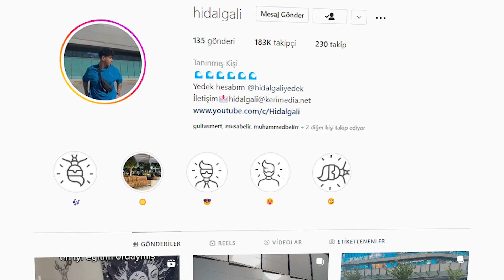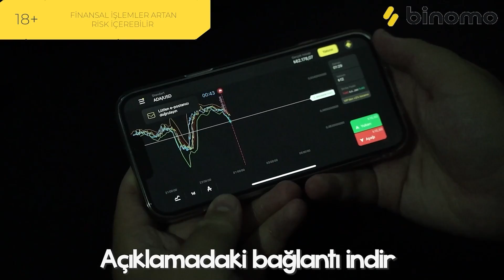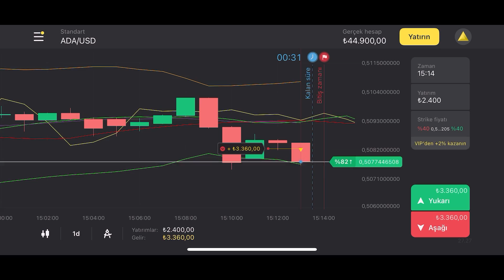HAYATINIZ BOYUNCA GÖREBİLECEĞİNİZ EN TATMİN EDİCİ VİDEO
Kayıt olmak için BURAYA tıklayın
Binomo Temmuz ayında tüm yatırımcılara için açılış işlemleri için 16000 $ ödül havuzuna sahip kupalar veriyor 🎉🎁🎉
18.07'den 31.07'ye kadar Binomoto Gran Prix'e katılın, gerçek hesapta işlem yapın ve bir Macbook ve Motorsiklet kazanma fırsatını yakalayın! Kayıt olmak için BURAYA tıklayın, ilk fon yatırma işleminize +%100 almak ve BinomotoGP'deki şansınızı artırmak için özel promosyon kodumu (HIDALGALI01) kullanarak fon yatırın.

Herkese merhaba ben hidalgali,
Bu videomda '' Hayatınız boyunca görebileceğiniz en tatmin edici video '' ile karşınızdayım . Rahatlatıcı videolar izledik ve rahatlamaya çalıştık . Çok komik ve eğlenceli bir video oldu umarım sizde izlerken en az benim kadar eğlenirsiniz iyi seyirler ... oddly satisfying

Merhaba arkadaşlar ben Hidalgali,Sosyal medyanın her türlü platformunda eğlence içerikleri üreten ve izleyenlerimi eğlendirmeyi amaçlayan birisiyim.Youtube'da ise tepki videolarımın yanı sıra arayabileceğiniz her türlü eğlence içeriğini üretmeye çalışıyorum ve sizlere komik bir video sunmayı amaçlıyorum.Umarım beni izlerken eğlenirsiniz iyi seyirler...